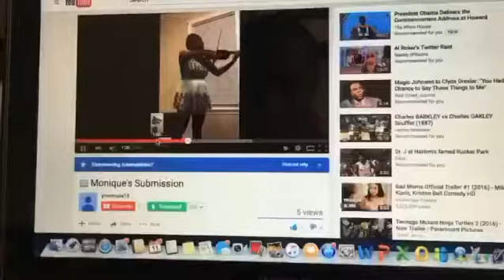Hip-Hop Orchestra Online Auditions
CALLING ALL musicians ! If you’ve ever wanted to rock with The @illharmonic.orchestra NOW IS YOUR CHANCE! We are having onlineauditions for our upcoming performances.

We are looking for